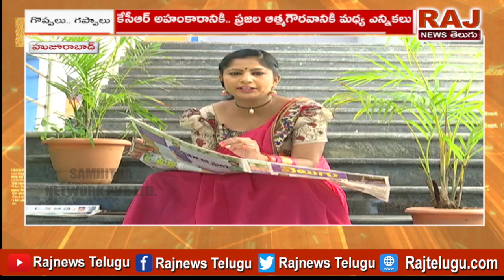రాక్షస పాలన ముగిసి రాముని పాలన రాబోతోంది | Goppalu Gappalu with Gadusu Pilla | Raj News Telugu